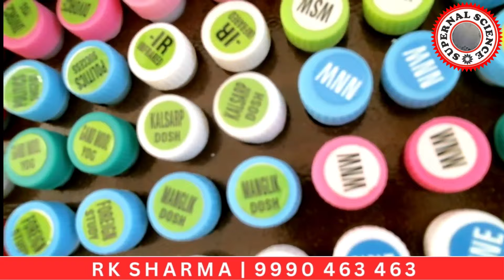Dowsing | Pendulum Dowsing | Advance Dowsing Tools | L Rod | Y Rod | Bobber | Scanner | Coconut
Call RK Sharma 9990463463 if you want to learn Pendulum Dowsing.

Unlocking Mysteries: Advanced Dowsing Techniques with RK Sharma | Your Life Coach

Welcome to RK Sharma's Your Life Coach, where we delve into the fascinating world of dowsing! Join me, RK Sharma, your guide on this journey of discovery, as we explore the ancient art of pendulum dowsing and advance dowsing tools.

In this series, we'll cover everything from the basics of dowsing to advanced techniques using tools like L Rods, Y Rods, Bobbers, Scanners, and even Coconuts! Whether you're a beginner or a seasoned dowser, there's something here for everyone to learn and grow.

With each video, I'll share practical tips, insights, and demonstrations to help you harness the power of dowsing for personal growth, healing, and guidance in your life.

Don't miss out on this opportunity to expand your knowledge and master the art of dowsing.